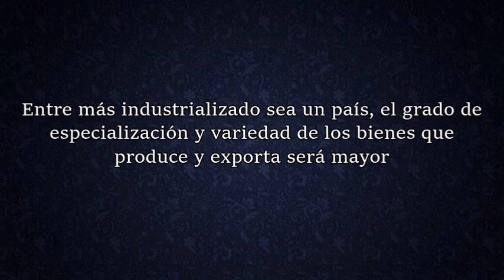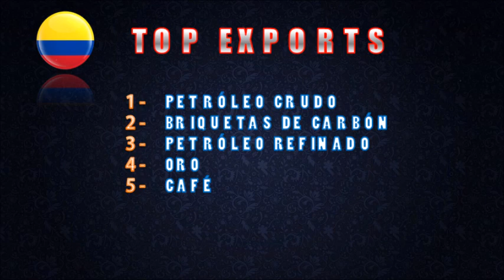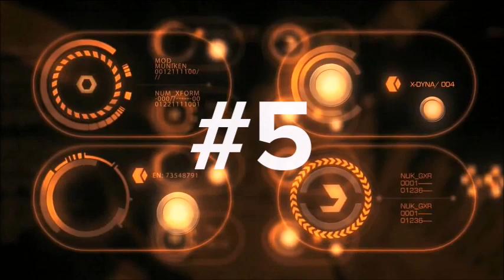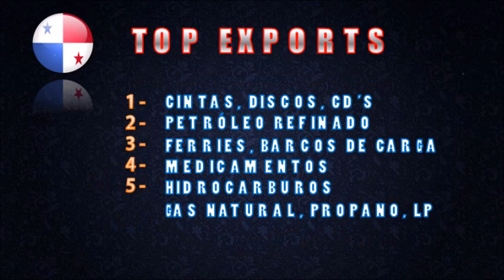TOP DE LAS ECONOMÍAS MÁS COMPLEJAS DE A. L.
Entre más industrializado es un país, cuenta con los recursos y tecnología suficientes para producir y exportar bienes que no todos los países pueden crear...